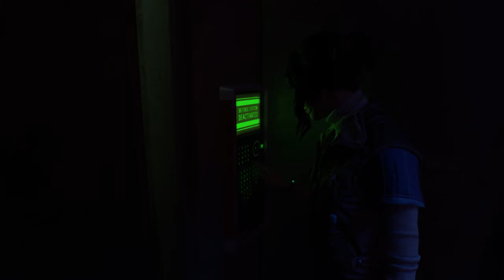Dying Light 2 Stay Human ПРОХОЖДЕНИЕ НА РУССКОМ #73 Обсерватория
Зомби... зомби никогда не меняются. Но меняется мир, теперь в нашем распоряжении не просто город, а целый мир, переполненный мерзкими тварями и кучей интереснейших мест, которые так и не терпится обследовать. Всё, не могу, побежал играть.
Железо: AMD RYZEN 7 3700X/32Gb ОЗУ/RTX3070/Windows 10 x64